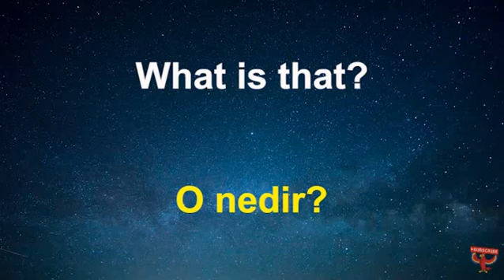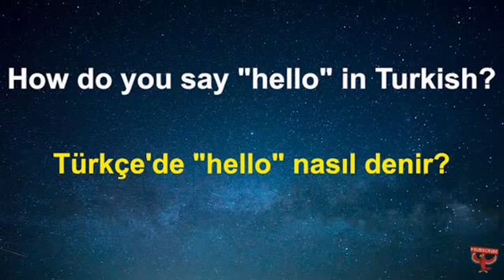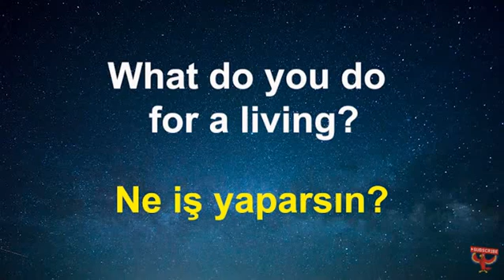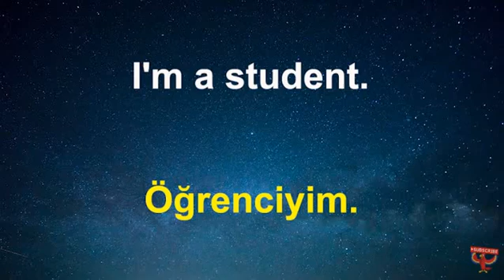Turkish Listen & Repeat 46